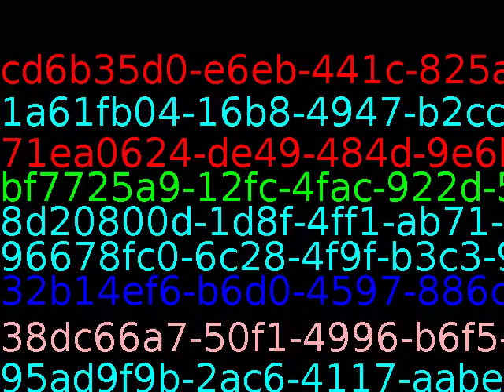I don't necessarily agree with everything I say.